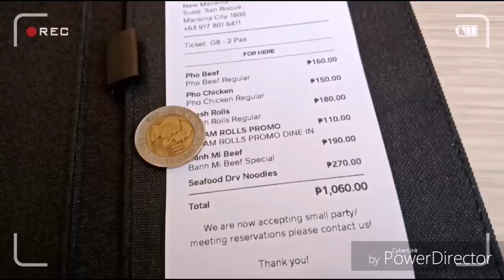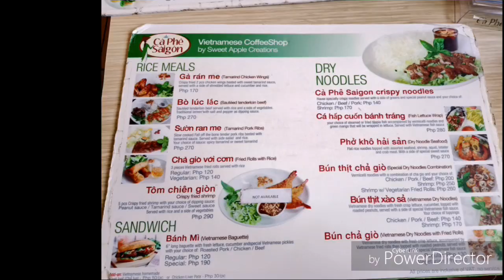Ca Phe Saigon / Rakistattoo / Nabutasan kami!!! | CRISGV ❤️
Birthday celeb ni Judy sa Ca Phe Saigon sa may San Roque, Marikina City.

Tapos pa-rebelde sa Rakistattoo. Helix ear piercing. Safe at hindi masakit. Kung gusto niyo, punta kayo sa Ayala Mall Feliz sa may Ligaya,umakyat sa 4th floor at pwede kayo mag-inquire sa kanila. Nagtatattoo, henna, body piercing, dreads atbp sila sa abot kayang halaga. Kaya gora na!

Add me sa twitter: @CRISGVV
Sa IG: astrocrister
Sa Puso niyo: ❤❤❤

Kung napupusuan niyong magpadala:
01 Aries St. Sierra Vista Subd. Cupang Antipolo City 1870